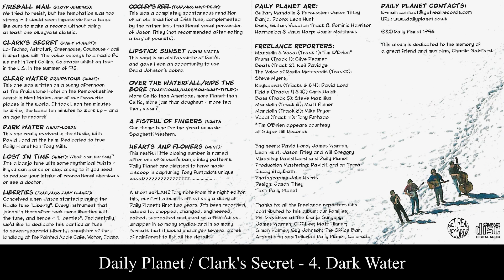4 Dark Water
Track 4 from Daily Planet's 1995 (debut) release, Clark's Secret